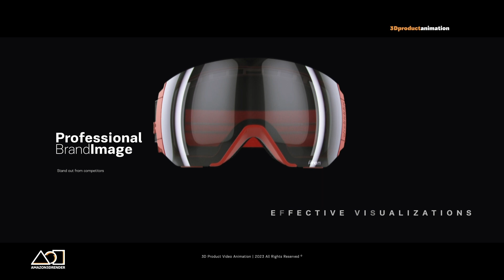The Power of Animation: Unforgettable 3D Render Product Showcase | Captivating Viewers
Immerse yourself in a realm where ideas take shape, where imagination meets technology, and where products transcend the boundaries of reality. Our expert team of animators has skillfully transformed static designs into dynamic masterpieces, showcasing the intricate details, smooth movements, and realistic textures of each product.